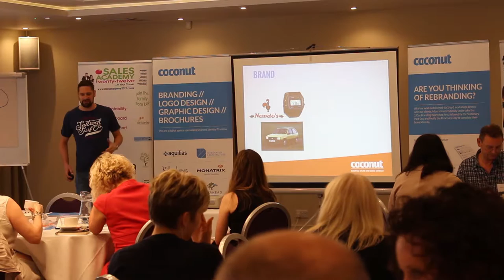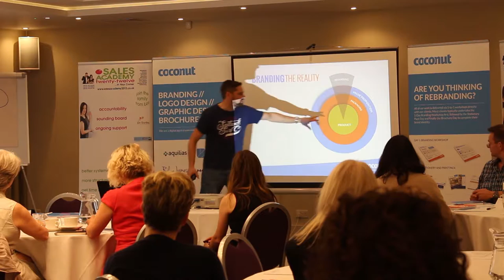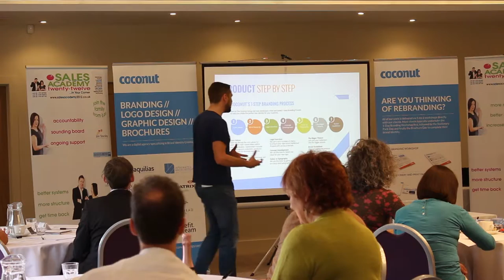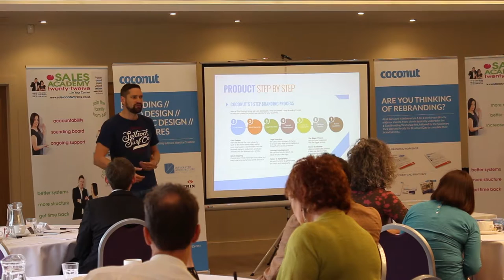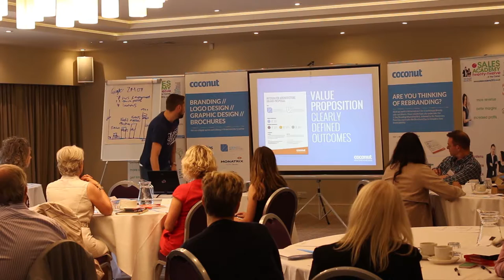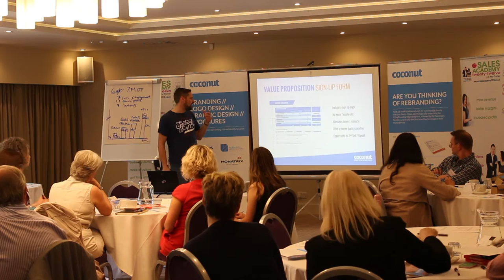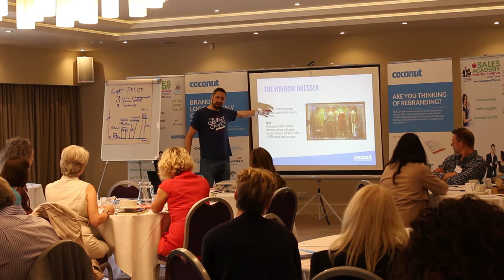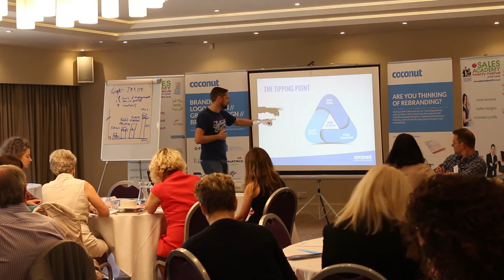How to Escape the Time for Money Trap and Turn a Service into a Product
This is a talk which I delivered for the StroudNet - Stroud Entrepreneurs Networking Event in June 2016.

It is a detailed masterclass on how services are in effect no different to products and how you've got to be specific about how you brand them, package them up and then deliver the value proposition to your customers.

Robin Waite

If you want to know more or to access the Worksheets then please check out

What does a business coach look like to you? Slick, sharp-suited, maybe a little flash?

That’s not my style.

I believe that what you say is more important than how you dress – and I’m more interested in delivering real results than impressing you with my image.

My coaching approach is different. I combine creativity with logical, analytical and objective thinking to help you see your business in a fresh light.

I relish the lightbulb moment when my clients understand my suggestions – and love it, even more, when they implement those ideas and see instant results.

My practical, one-to-one sessions are grounded in hard work and a relentless focus on goals. I believe my coaching programme can help ANY business become more profitable… and have a lot more fun while they’re at it!